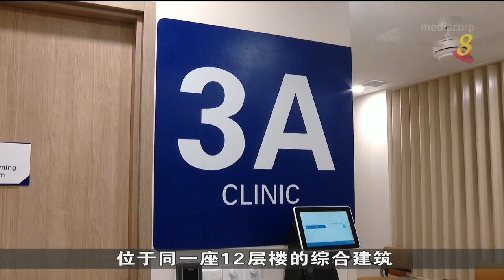卫生部宣布将在中峇鲁兴建设新综合诊疗所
政府将在中峇鲁兴建新的综合诊疗所，预计2030年之前竣工。